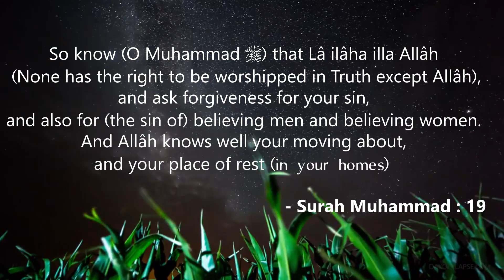Class 32 : Purification I Chapter 8 : Hadeeth - 101, 102, 103, 104, 105, 106 & 107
IRGC1999 IRGCMASJID BULUGHULMARAM Class 32 Dated 24th September 2019 by Shaykh Dr R K Noor Mohammad Madani @ IRGC - Ibnul Qayyim Islamic Research & Guidance Centre, Chennai India

Chapter 8 : Hadeeth - 101, 102, 103, 104, 105, 106 & 107

 شرح بلوغ المرام من أدلة الأحكام
 فضیلت شیخ دکتور آر کے نور محمد عمری مدنی